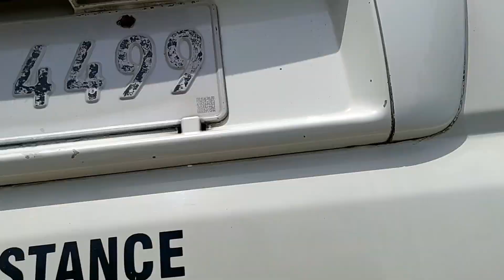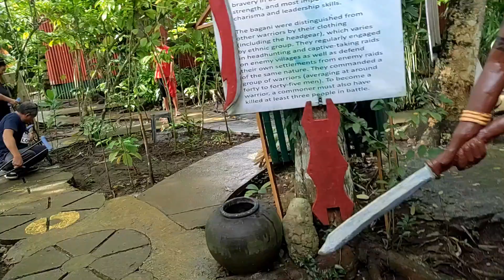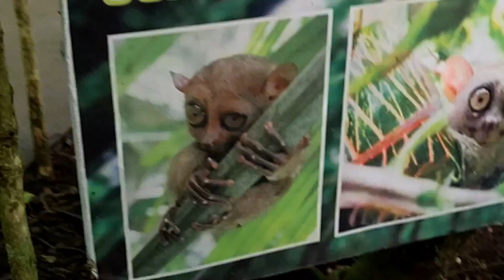Ang tour namin sa guest ko kawawa naman sya pwd